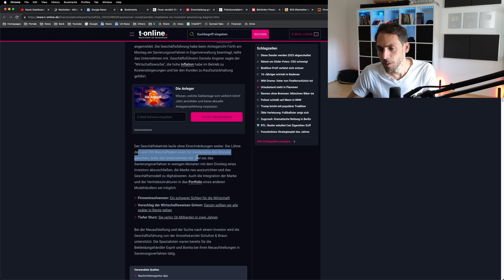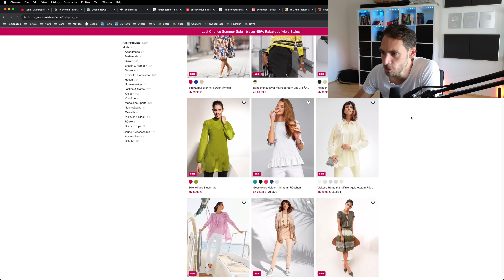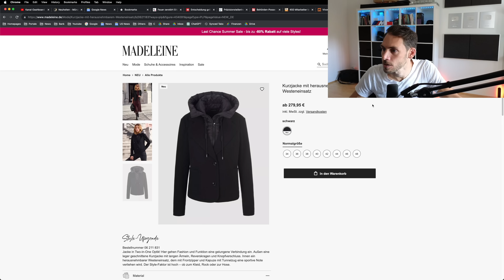230 Jobs weg: Modehändler GIBT AUF!!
Die Modekette Madeleine Mode hat Insolvenz angemeldet und gibt damit auf!